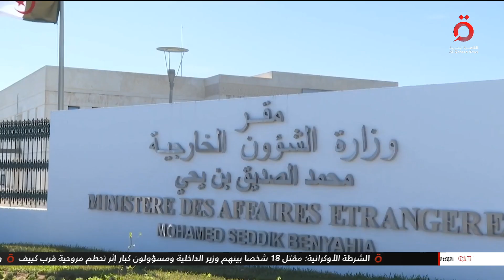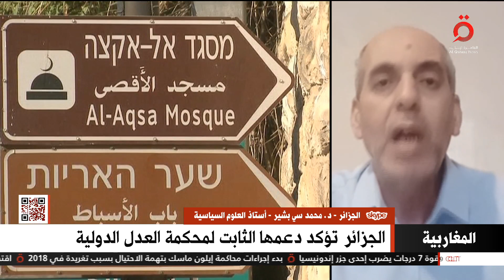الجزائر تؤكد دعمها الثابت لمحكمة العدل الدولية .. وأمطار لمدة ثلاثة أيام في المغرب| النشرة المغاربية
الجزائر تؤكد دعمها الثابت لمحكمة العدل الدولية .. وإشادات بمبادرات ملك المغرب لتعزيز دور المرأة | النشرة المغاربية

18/1/2023